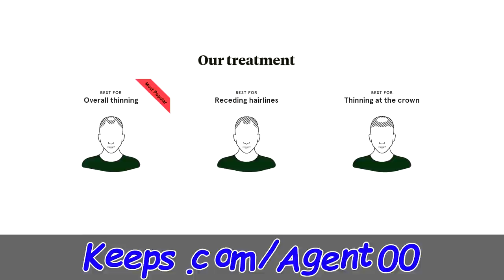THE NBA 2K21 DUNK CONTEST IS A HIDDEN GEM IN NBA 2K HISTORY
There was a time that NBA All-Star weekend was a highlight in basketball gaming...